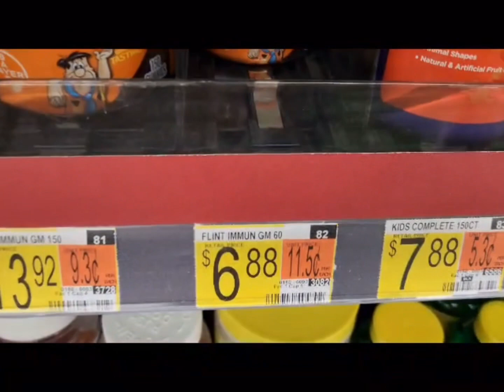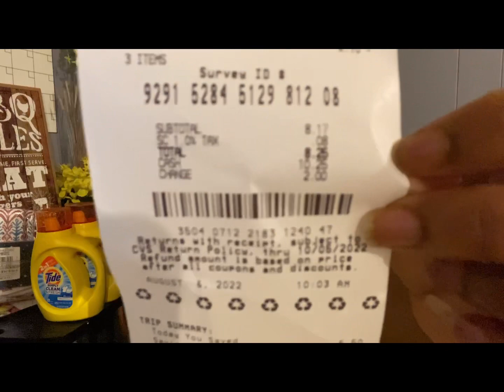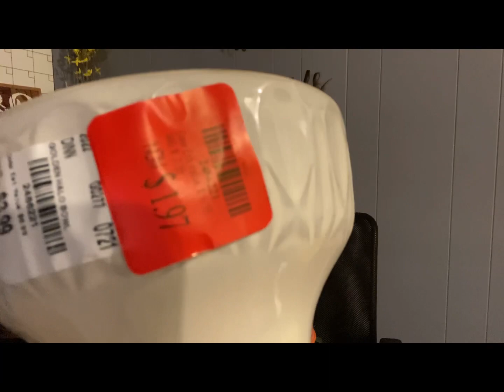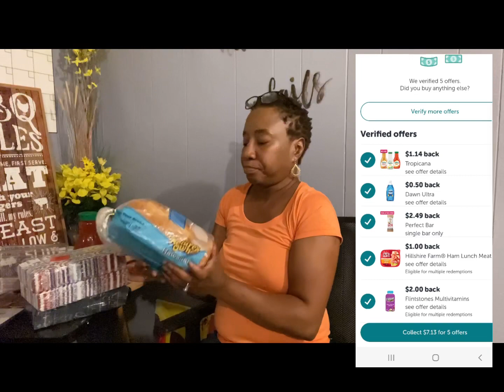Fetch Reward/Ibotta/CVS CarePass…Let’s get to scanning those Receipts 🧾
Hey Sam and Kat Crew! How ya do, how ya do!! Welcome to back to another video. Check out these great rebate apps for great savings and Don’t Forget to scan your receipt before you throw them away.